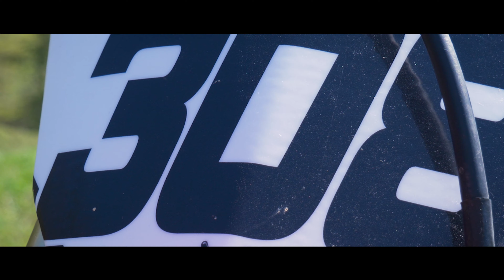Session moto !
Petite session en moto avec Antoine.